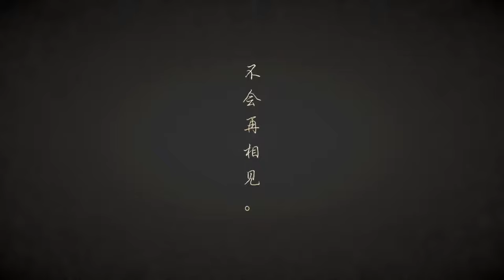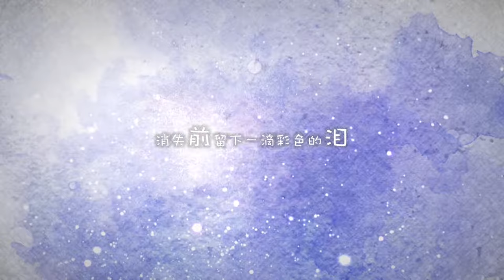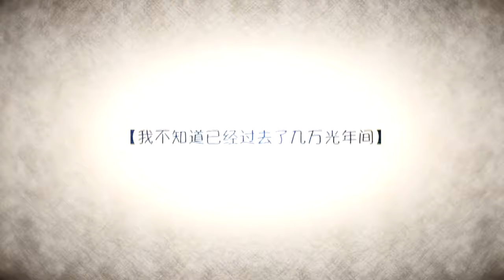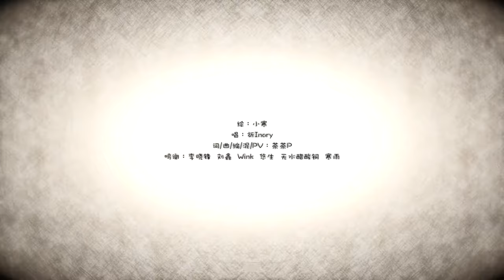【湊詩】白憶之丘.mp4